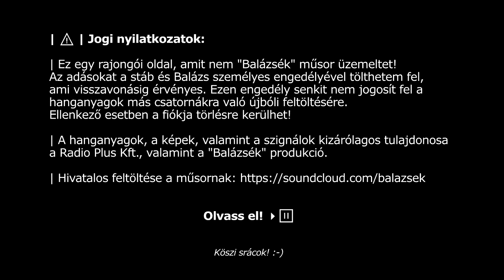Rádió 1 Balázsék teljes adás HD 2018 05 15 [Kedd] RoadShow Zalaegerszeg, GPS hiba: aluljáróba